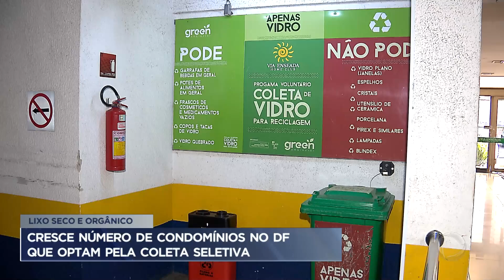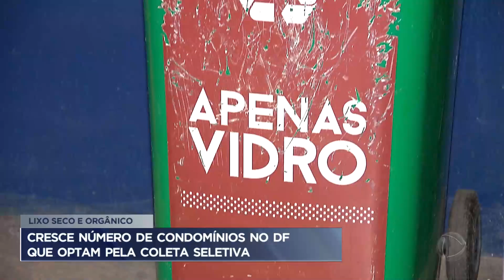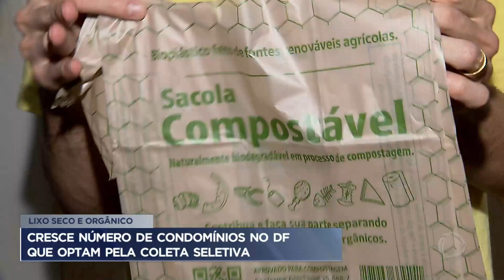Cresce número de condomínios que fazem coleta seletiva no DF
O número de condomínios no Distrito Federal que adotam a coleta seletiva aumentou nos últimos dois anos. É o que aponta um levantamento realizado pelo Serviço de Limpeza Urbana (SLU). Segundo a pesquisa, em 2020, foram coletadas mais de 21 mil toneladas de lixo seletivo. No ano passado, foram mais de 36 mil toneladas.